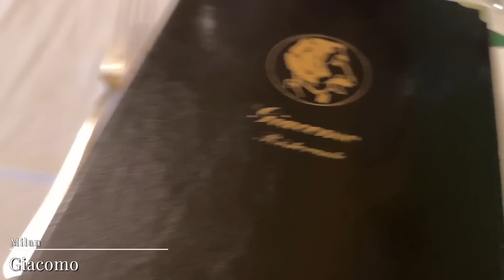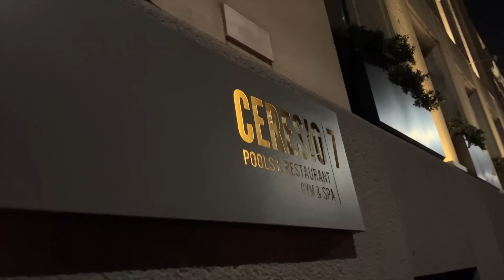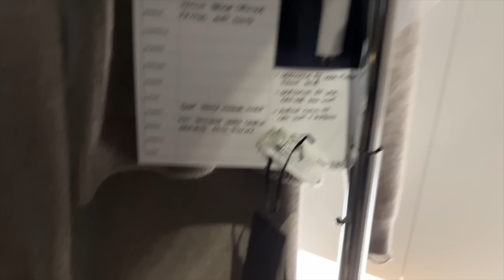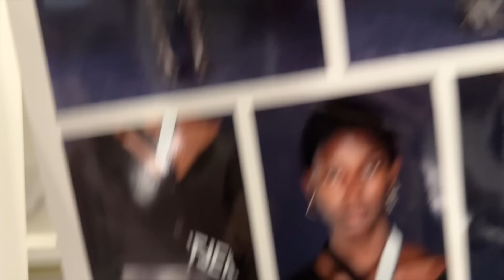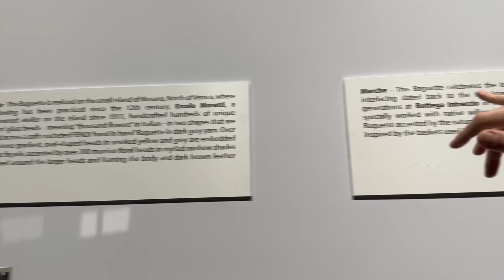Going to the FENDI AW23 SHOW! Milan Fashion Week Vlog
Ahhhh I got to attend the Fendi Aw23 fashion show and here's the Milan fashion week vlog! Wow, it was such a whirlwind in Milan, and also my first time, but it was so fabulous and full of surprises. I was lucky enough to be at the Fendi show this season and it's amazing to be able to show you the pieces coming this summer in more detail - my favourite bags, pieces and even a backstage moment...ENJOY!

TUESDAY
1. Jacket - (I have a 36)
2. Pocket Skirt - (I have a 38)
3. Cut out pumps -(true to size, a little roomy)
WEDNESDAY
1. Navy Dress - (I have a 38)
2. White Boots - (true to size)
4. White top - (I have a 42)
5. Black shorts - ( I have a 42)